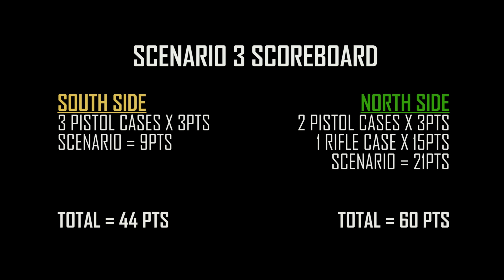Airsoft Buggy Devastation - Assault on Antioch Gameplay - Scenario Three - Airsoft GI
Assault On Antioch from Airsoft GI and Gamepod Combat Zone was an intense two day weekend of epic airsoft, raffle prizes, and fun.

The event followed a post-apocalyptic storyline where the South Side led by Bob the Axe Man faced the North Side led by Milsim Junkie and Spartan117GW in a battle for survival.

In Scenario 3, both teams attempt to location 1 large case and 5 smaller ones which contain access codes that allow entrance to the field during the next day.  The large case will determine which team starts on the field at the beginning of the next day.

Because North Side (Green) was able to capture the Vehicle Bay at the end of Scenario 2, North Side has control of the buggy allows for a great tactical advantage.  Who will seize victory at the end of day one?!

Gamepod Combat Zone - The Largest Indoor CQB Field!